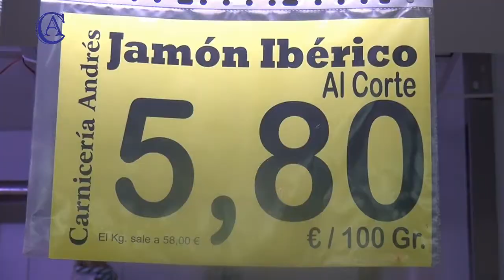Feria de Marbella 2 014 Entrevista de Helena Olaya a Andrés JiménezGerente de Cárnicas Andrés